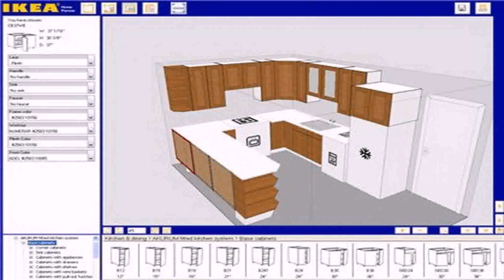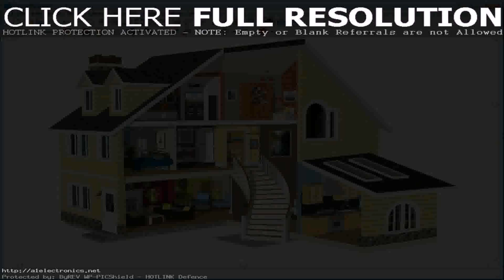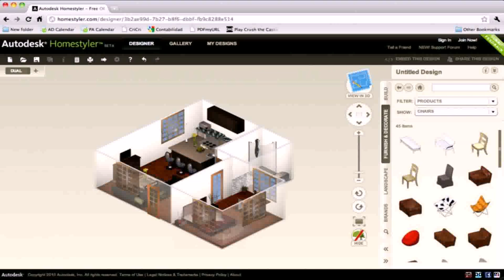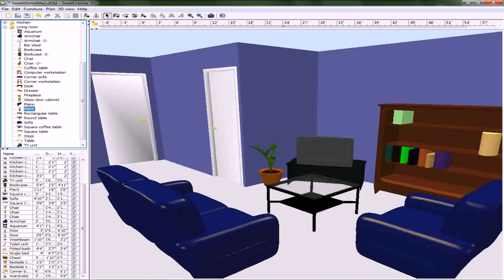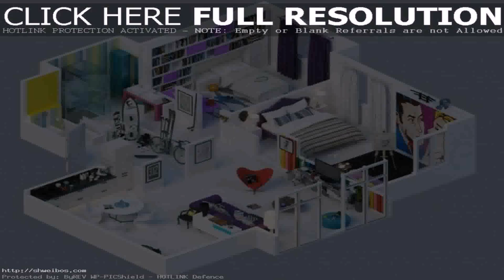House Design Online For Free (see description) (see description)